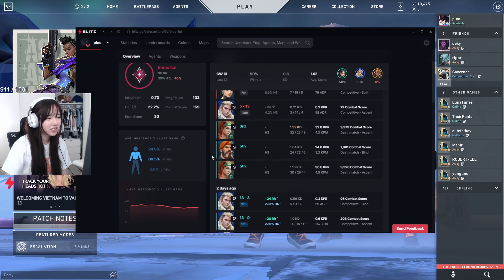our sage was CHEATING?!!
Editor/Channel Manager: @featharman

ploo, plooful, Gloria twitch, Gloria valorant, ploofu